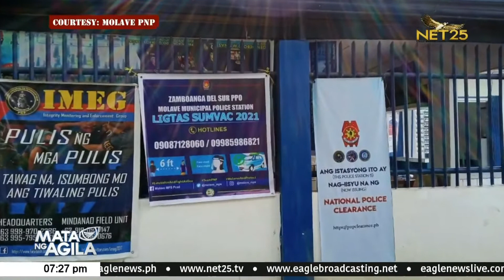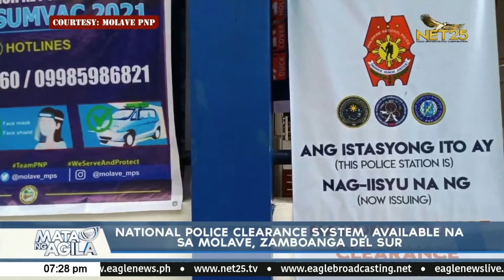National Police Clearance System, available na sa Molave, Zamboanga del Sur